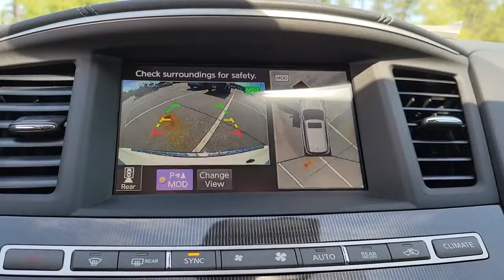2020 INFINITI QX60 Jacksonville, St Augustine, Fernandina Beach, Gainesville, Palm Valley P5373A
Majestic White Used 2020 INFINITI QX60

2020 INFINITI QX60 SIGNATURE EDITION - Stock#: P5373A - VIN#: 5N1DL0MN3LC546966

Majestic White 2020 INFINITI QX60 Signature Edition FWD CVT 3.5L V6Recent Arrival! Please Inquire about LOW RATE FINANCING and EXTENDED SERVICE CONTRACTS, both AVAILABLE HERE at Fields Jaguar Land Rover Jacksonville! Land Rover Jacksonville carries a Wide Array of Used Cars, plus APPROVED CERTIFIED Jaguar, Land Rover and Range Rover Vehicles. We are Conveniently located on Atlantic Blvd, just moments from the Beaches, Ponte Vedra and Downtown! As a Proud Member of THE FIELDS AUTO GROUP All of our Customers Enjoy Amenities such as Complimentary Car Washes and Service Loaners at any of our Growing Number of Dealerships! All of our Pre-Owned Cars are Safety-Inspected in our Jaguar Land Rover Certified Service Department!